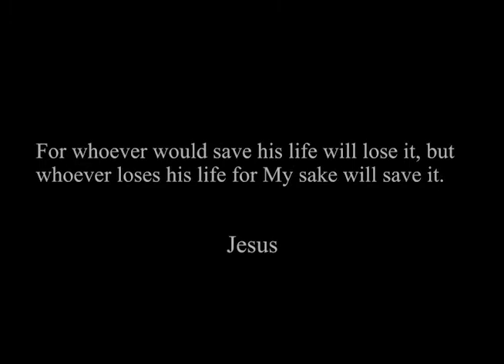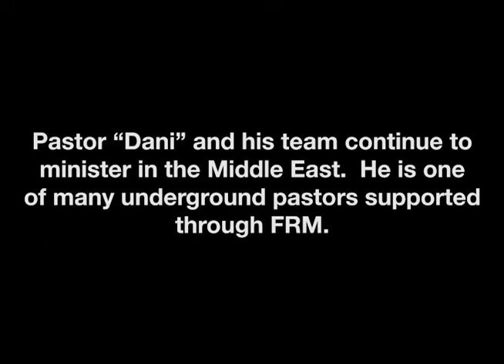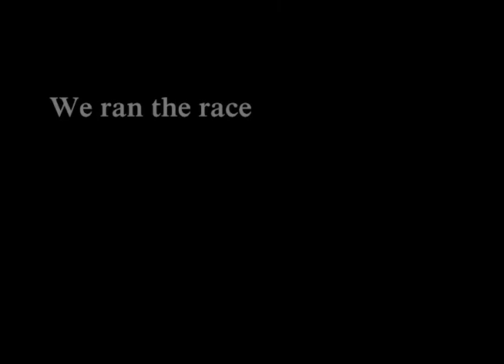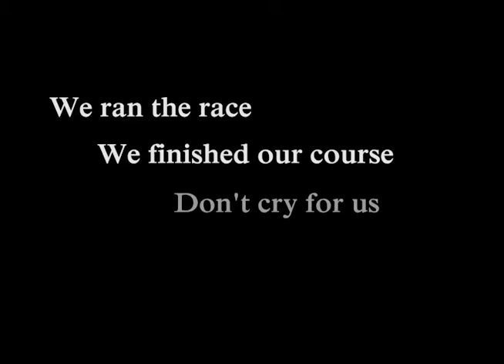Far Reaching Ministry – Act 9; April 25,2021; Spread the Gospel and Defend the Women and Children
Far Reaching Ministries (FRM), founded in 1998, is an evangelical Christian missionary and humanitarian 501(c)(3) organization. In 1996, Pastor Wes Bentley, Founder and CEO of Far Reaching Ministries (FRM), began serving as a missionary in the war torn regions of Bahr El-Ghazal, Western Equatoria, and the Nuba Mountains (Southern Kordofan). Two years later, FRM began working with South Sudanese refugee camps, primarily in Kiryandongo, Uganda. Offering love and hope to orphans and widows who had lost their families, FRM served the physical, emotional, and spiritual needs of those most affected by ethnic and religious cleansing.

In July 1997, the Sudanese People’s Liberation Army (SPLA) met with the New Sudan Council of Churches (NSCC), in the historic Kejiko Dialogue. The SPLA recognized the fragmenting of its ranks due to tribalism, crimes of violence against civilians, and other abuses of power. The SPLA called upon NSCC (now integrated with the Sudan Council of Churches and referred to as SCC) to establish a chaplaincy program. The NSCC agreed and began searching for partners and donors.

In 1998, FRM began working with South Sudanese refugee camps, primarily in Kiryandongo, Uganda, offering love and hope to orphans who lost their families through genocide, famine and disease. Being displaced by decades of violence, FRM serves the physical, emotional and spiritual needs of those most affected by decades of ethnic and religious cleansing.

That same year, Pastor Bentley trekked into the Sudan bush with a Captain in the South People’s Liberation Army (SPLA). Over a hundred and fifty soldiers responded to an invitation to the Gospel of Jesus Christ, to be born again, and the vision for a chaplaincy program was born.